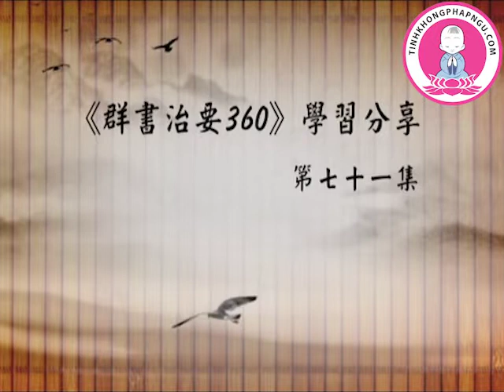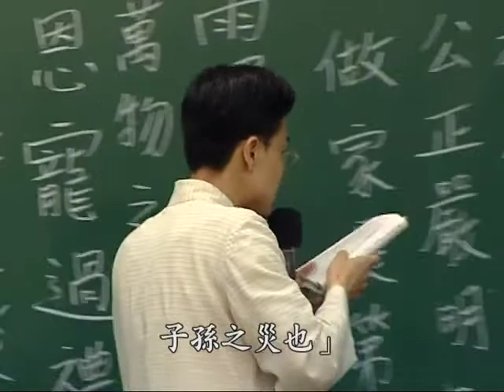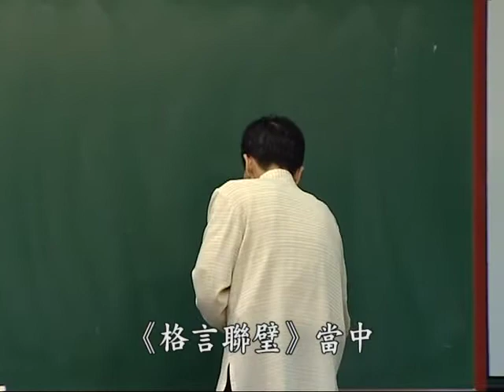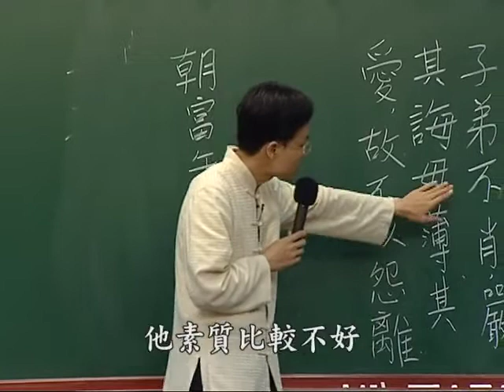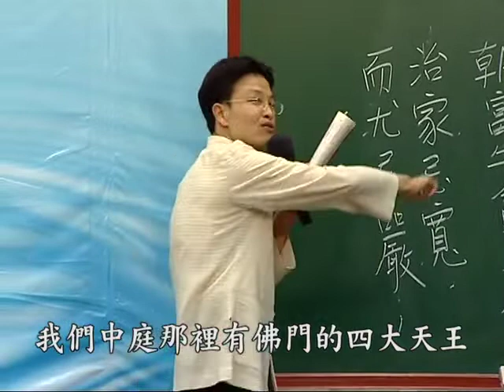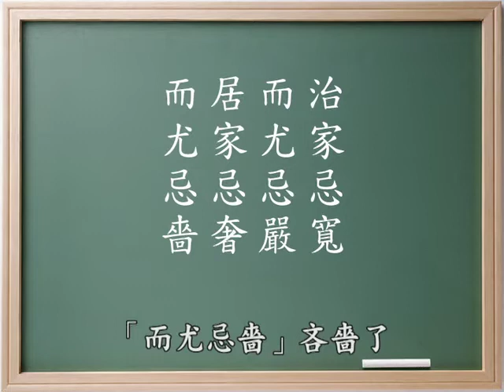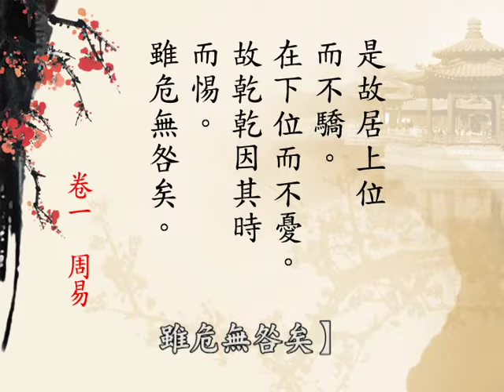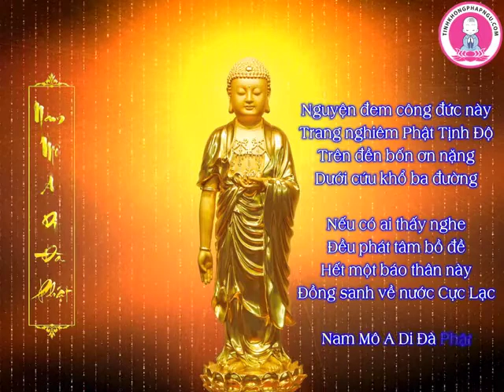Quần Thư Trị Yếu 360 tập 142 - Thầy Thái Lễ Húc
URL danh sách phát:
Người giảng: Thầy Thái Lễ Húc.
Thời gian: khởi giảng ngày 28/05/2011.
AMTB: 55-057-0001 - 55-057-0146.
Cẩn dịch: Ban Biên Dịch Tịnh Không Pháp Ngữ.
Người đọc: Hạnh Quang.
Do Nhóm Đệ Tử Quy thành tâm cúng dường.